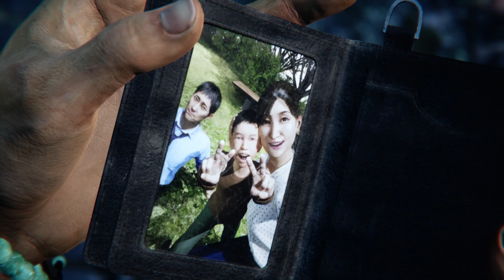Ghostwire Tokyo 2022 ENDING | Part 21 Playstation GamesHd